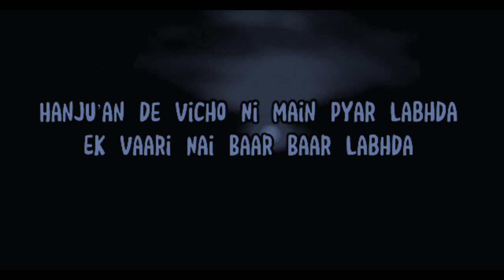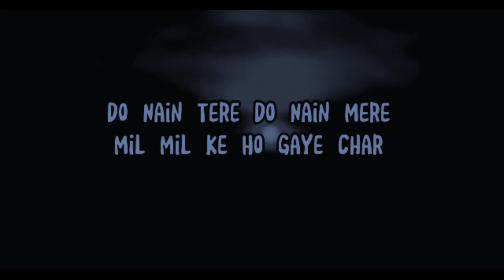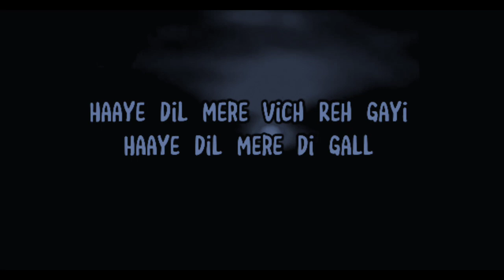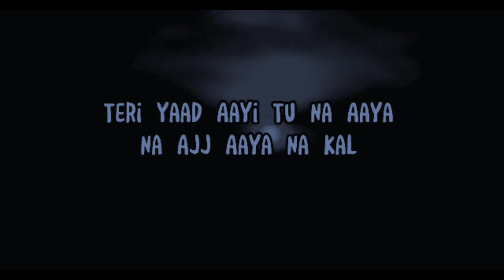Alone (Lyrics) – Guru Randhawa & Kapil Sharma,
Alone (Lyrics) – Guru Randhawa & Kapil Sharma, Yogita Bihani | Sanjoy | New Songs 2023

Alone Lyrics by Guru Randhawa ft. Kapil Sharma is Latest Hindi song sung by Guru Randhawa, Kapil Sharma and this brand New song is featuring Yogita Bihani. Alone song lyrics are also penned down by Guru Randhawa while music is given by Sanjoy and video has been directed by Director Gifty.
Song: Alone
Singer: Guru Randhawa, Kapil Sharma
Lyrics: Guru Randhawa
Starring: Guru Randhawa, Kapil Sharma, Yogita Bihani
Label: T-Series

Happy Singh
HAPPY SINGH LYRICS
HS LYRIS

Alone Lyrics: 🎤

Naina De Aakhe Lag Lag Ke
Naina De Aakhe

Hanju’an De Vichon Ni Main Pyaar Labhda
Ek Waari Nai Vaar Vaar Labhda
Dil Vich Jehdi Teri Yaad Reh Gayi
Yaad Vich Yaadan Di Bahaar Labhda
Pata Vi Ni Laggeya Kehde Vehle Main
Tainu Gawaa Baithaa…

Main Nain Rawaa Baitha

Dil Di Gall Sun Sun Ke
Rog Dil Nu Laa Baitha

Do Nain Tere Do Nain Mere
Mil Mil Ke Ho Gaye Chaar
Mainu Ki Pata Si Pyaar Tera
Nai Pyaar Si, Si Wo Vyapaar

Pyaar Di Umaar Vich Rooh Apni
Main Kar Swaah Baitha

Haaye Dil Mere Vich Reh Gayi
Haaye Dil Mere Di Gall
Teri Yaad Aayi Tu Naa Aaya
Naa Ajj Aaya Naa Kal

Tere Dil Te Guru Saare Haq Vi
Aivein Gawaa Baitha